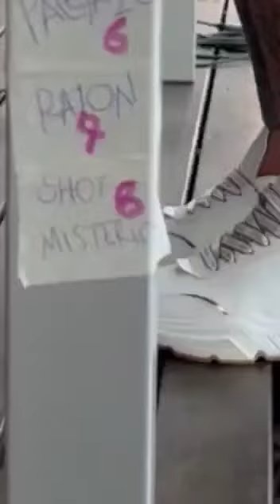Estan 100% Locos. Gracias a mi 😂😂 YEFERSON COSSIO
YEFERSON COSSIO
Videos divertidos / Gente torpe / Compilaciones de videos más divertidos / Yurtmını | No te dejamos riendo 😂
Estan 100% Locos. Gracias a mi 😂😂

Yeferson Cossio
Jenn Muriel
Cintia Cossio
Jhoan López
Zion hwang
Bromas 2021,
Bros tv bromas
Graciosas Colombianos